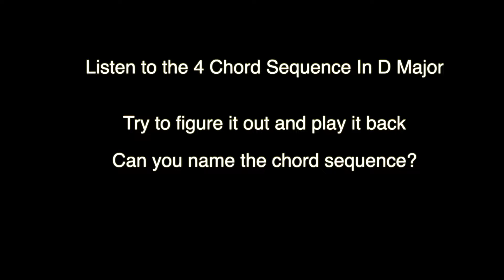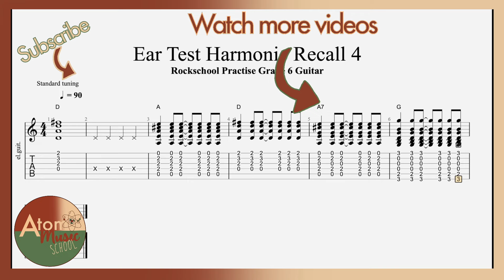Ear Test Harmonic Recall 4 Rockschool Practise Grade 6 Guitar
This is my own example of an ear test you would find in a Rockschool Exam, although this is not an official one it will hopefully help you practise and be ready to take your own test.